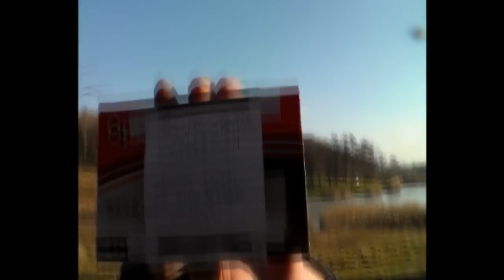Reci NE petardama! / Dog under firecrackers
Šaljivi video u maniri starih crtića (pink panthera) o neozbiljnosti ljudi koji bacaju petarde na isprepadane životinje
staring:
Hidalgo von Unterwein
Pavao Mužević
Hrvoje Mužević
kamera:Pavao Mužević
scenarij i režija:Hrvoje Mužević
nijedna životinja nije stradala ili radila nešto protiv svoje volje